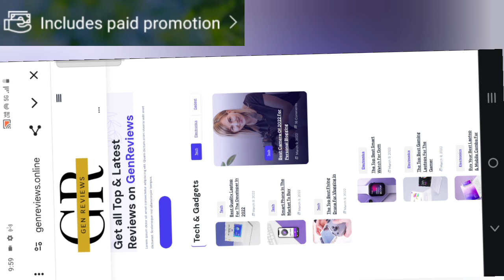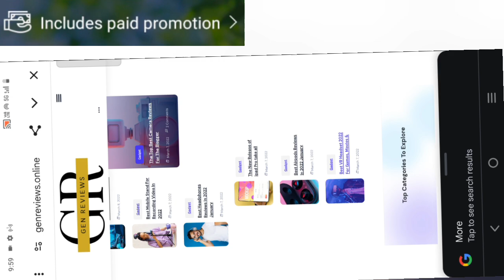உண்மையாவே தர்மம் தலை காக்குமா என்பதை இந்த பதிவில் பார்ப்போம் வாருங்கள்